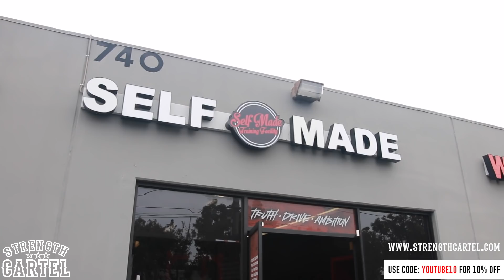MEXICANS & BLACKS UNITE FOR A CRAZY WORKOUT- 100 REP BENCH PRESS CHALLENGE | MIKE RASHID & MAC TRUCC